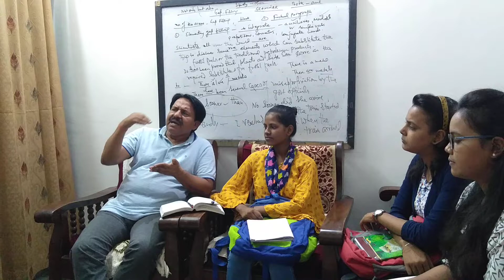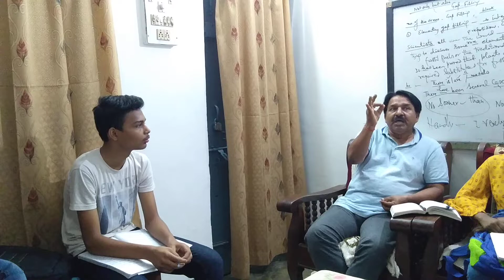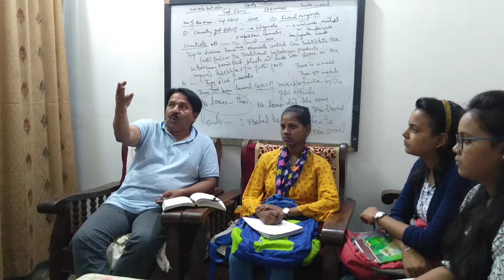GRAMMAR (COMMON ERRORS)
Grammatical accuracy is the essence of an expression.